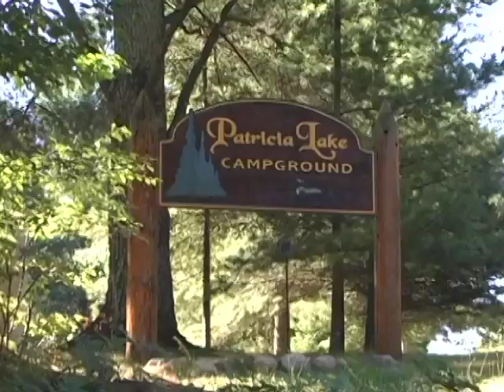Patricia Lake Campground Overview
Check out Patricia Lake Campground - a great place to visit! Go Camping America!